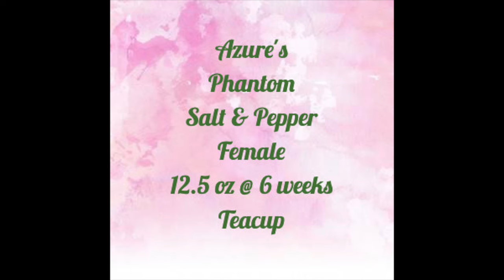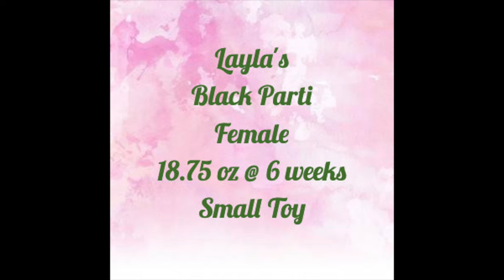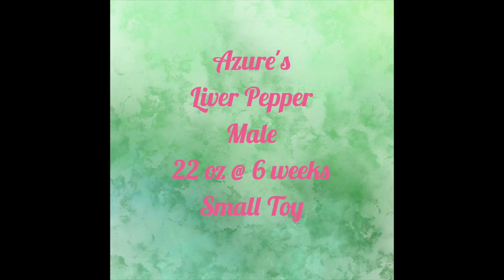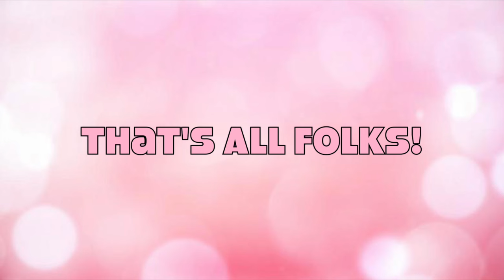Teacup & Small Toy Schnauzers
Cute cute video of two teacups and 4 small toys in Azure and Layla's litters.  to see more photos of our 4 current litters.  It's free to be on our request list.